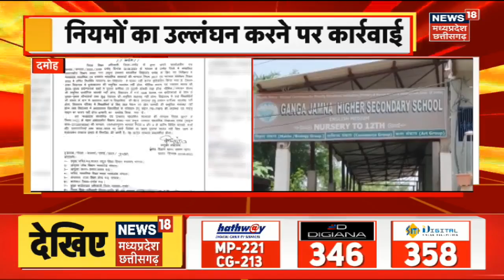Odisha Train Accident: Coromandel Express Accident मालगाड़ी से टकराई,132 लोग घायल | Ashwini Vaishnaw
Coromandel Express Train Accident LIVE : ओडिशा में बड़ा ट्रेन हादसा हुआ है. यहां बालासोर में बहनागा स्टेशन के पास कोरोमंडल एक्सप्रेस और मालगाड़ी आपस में टकरा गई. टक्कर इतनी भयानक थी कि यात्रियों को ले जा रही कोरोमंडल एक्सप्रेस (12841) के पांच डिब्बे पटरी से उतर गए. पीटीआई की खबर के मुताबिक, हादसे में अब तक 350 लोग घायल हैं और 50 लोगों की मौत की खबर है. हालांकि रेलवे की ओर से अभी कोई आंकड़ा जारी नहीं किया गया है. घायलों को सोरो सीएचसी, गोपालपुर सीएचसी और खांटापाड़ा पीएचसी में भर्ती किया गया. तलाशी और बचाव अभियान के लिए टीमें मौके पर पहुंच चुकी है. ओडिशा फायर एंड इमरजेंसी सर्विस की 26 सदस्यों की एक अतिरिक्त बचाव टीम भेजी गई है. ओडिशा के चीफ सेक्रेटरी ने बताया कि तकरीबन 50 एम्बुलेंस लोगों को ले जाने के लिए लगाई गई हैं. बड़ी संख्या में बसों को घायलों को हॉस्पिलट में शिफ्ट करने के लिए तैनात किया गया है. विशेष राहत आयुक्त कार्यालय ने बताया कि बालासोर के कलेक्टर को भी सभी आवश्यक व्यवस्था करने के लिए मौके पर पहुंचने और राज्य स्तर से किसी भी अतिरिक्त मदद की आवश्यकता होने पर SRC को सूचित करने का निर्देश दिया गया है. हादसे के बाद का दृश्य